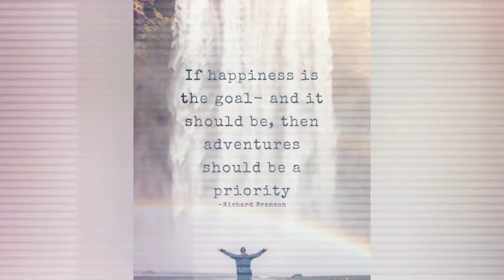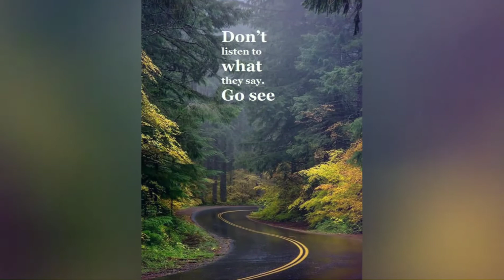Changi Beach Park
Snapshot Compilation